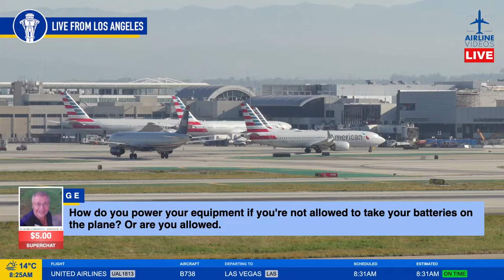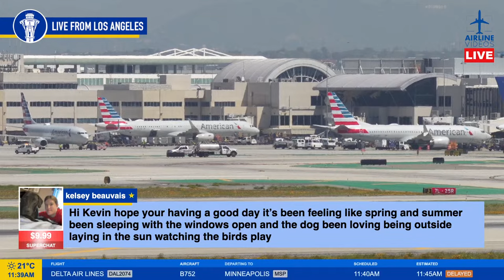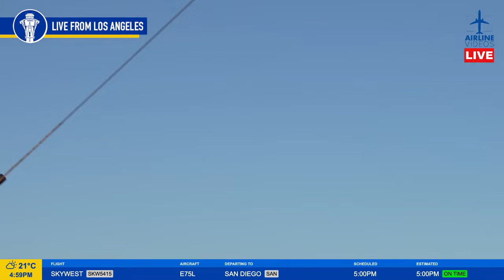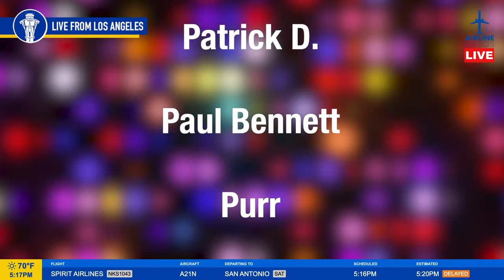🔴LIVE LAX PLANE SPOTTING: Watch Arrivals and Departures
Live plane spotting with Plane Jockey Kevin at Los Angeles International Airport (LAX). Join us for a day of plane spotting on April 16th, 2024.

What are the rules of the chat?

We have one overarching rule: act kindly. There’s enough mayhem elsewhere in the world, and Airline Videos Live streams are meant for people all around the world to gather and enjoy together. We would prefer the use of English, just for common understanding. Mods have been given the discretion to maintain a peaceful atmosphere. If you engage in repeating yourself constantly, using all-caps or all-emojis, trolling, spamming, or just plain-old being rude, you can plan on being shown the door.

Please see this FAQ for answers to popular questions before asking in the chat.

How can I support Airline Videos financially?

We rely on the support of our viewers to grow our channel. Thank you for considering a membership, tip, or merchandise purchase! Details on how to help us can be found here:

Our mailing address:
AIRLINE VIDEOS LIVE
8726 S SEPULVEDA BLVD SUITE D
BOX #5101

If you’d like to try Infinite Flight Pro for 3-days free
Note: This offer is valid for today’s stream only.

LIVE at Los Angeles International Airport | LAX Plane Spotting